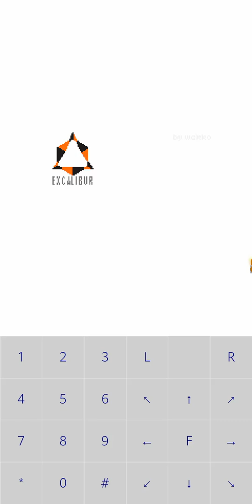Video Juego viejo de Marvel java